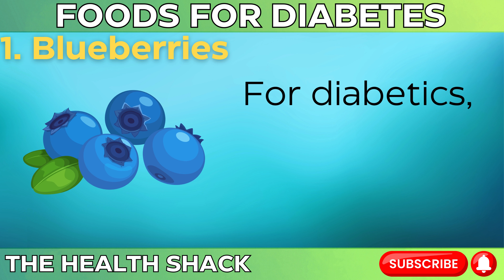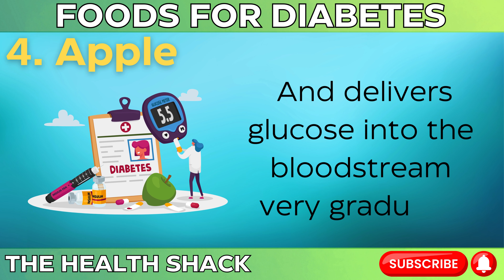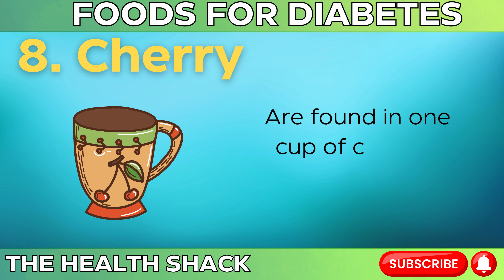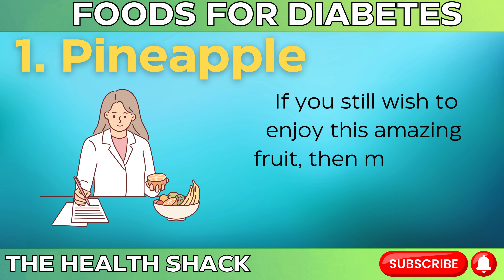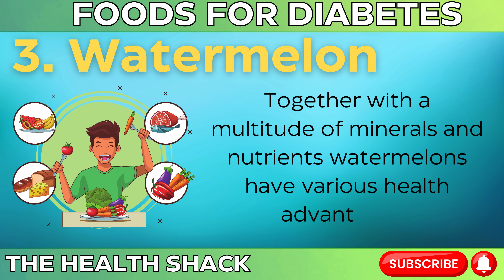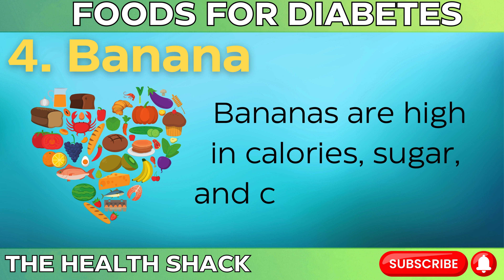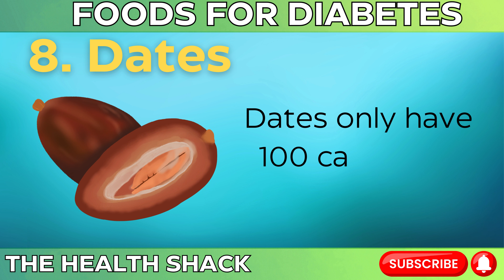9 Fruits You Should Be Eat And 8 You Shouldn’t In Diabetes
9 Fruits You Should Be Eat And 8 You Shouldn’t In Diabetes

Managing diabetes requires careful attention to diet, especially when it comes to fruit consumption. 🍎🍌🍊 In this video, we explore the top fruits that can benefit individuals with diabetes and those that should be consumed in moderation or avoided altogether.

Discover the nine fruits that can be a part of a healthy diabetic diet, providing essential nutrients without causing significant spikes in blood sugar levels. 🍇🍉🍓 At the same time, we highlight eight fruits that may pose challenges for people with diabetes due to their higher sugar content.

Whether you're looking to optimize your diabetes management or seeking guidance on making better fruit choices, this video offers valuable insights to support your health journey. Learn how to make informed decisions about fruit consumption to maintain stable blood sugar levels and promote overall well-being. 💪🍏🍋

Remember to consult a medical professional before making significant changes to your diet, especially if you have existing health conditions.